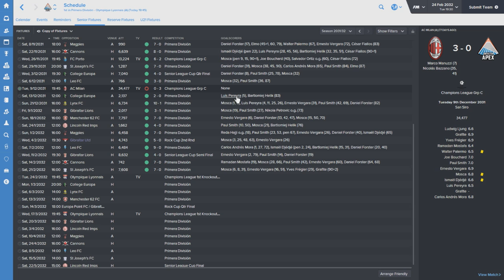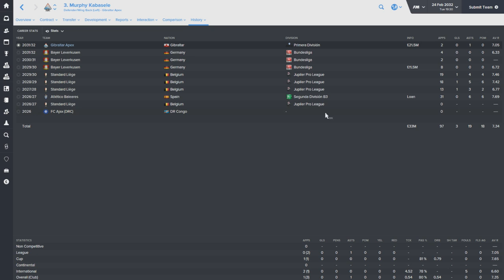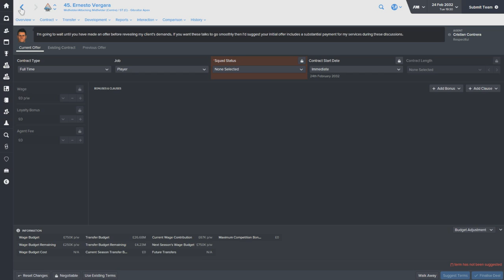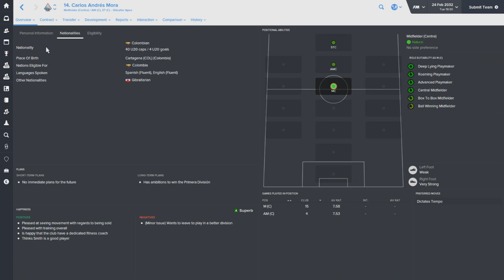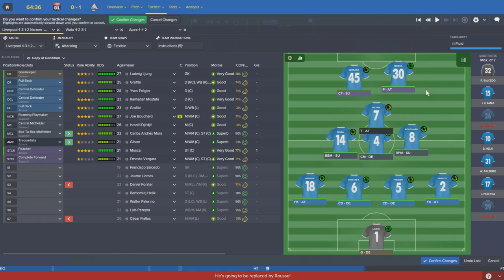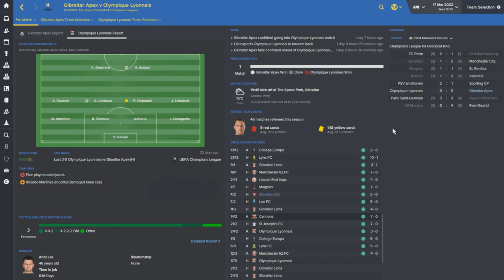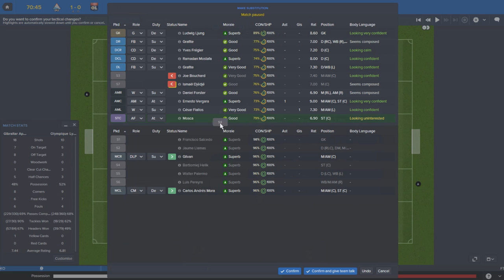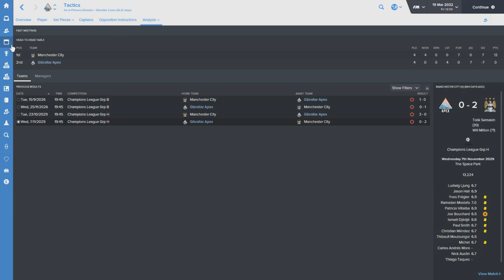The Rise To Glory - Episode 121: A Record Transfer | Football Manager 2016